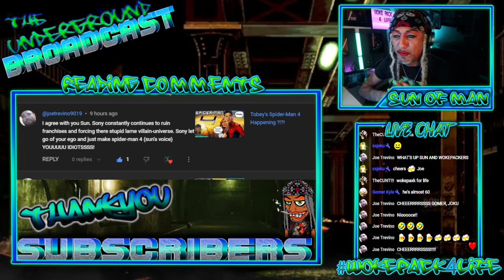Sun of Man goes off on the Sonyverse!